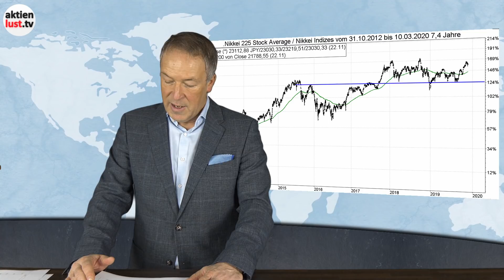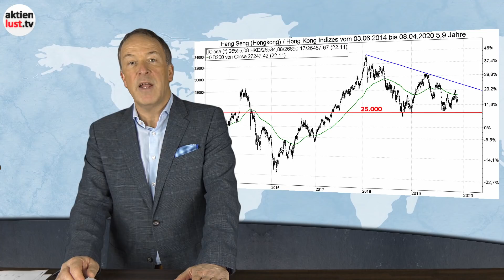DAX, Dow Jones, Hang Seng, Nikkei: Die neue „Börsenwoche“ auf aktienlust.tv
DAX, Dow Jones, Hang Seng, Nikkei: Die neue „Börsenwoche“

Die Wasserstandsmeldungen in Sachen Handelsstreit zwischen den USA und China wechseln derzeit fast täglich. Mal wird über eine unmittelbare Einigung gemunkelt, dann heißt es wieder, dass ein Deal vor den US-Präsidentschaftswahlen Ende 2020 eher nicht zustande kommt. Heute vorbörslich sickern Gerüchte durch, wonach China den USA in Sachen „geistiges Eigentum“ – also auch Patentschutz etc. – entgegenkommen will. Zudem halte die chinesische Seite einen Teil-Deal in diesem Jahr durchaus für möglich. Und schon starten zumindest die Börsen in Asien positiv in die neue Handelswoche. Was an den Gerüchten dran ist und auf was Sie im weiteren Wochenverlauf achten müssen, erfahren Sie in unserem neuen Video auf aktienlust.tv.